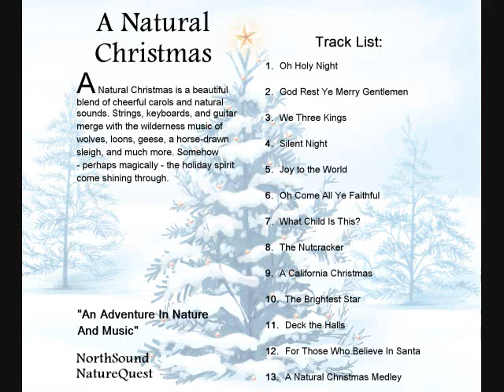NatureQuest - The Nutcracker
The Nutcracker from NatureQuest's "A Natural Christmas" music collection, "An Adventure in Nature and Music."

8. The Nutcracker *

Jesus is the reason for the season. Merry Christmas!